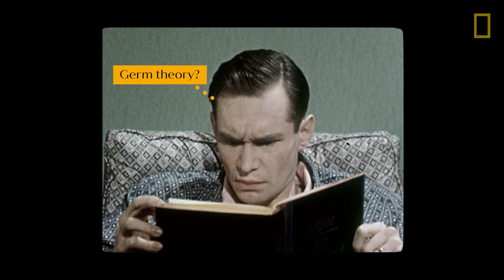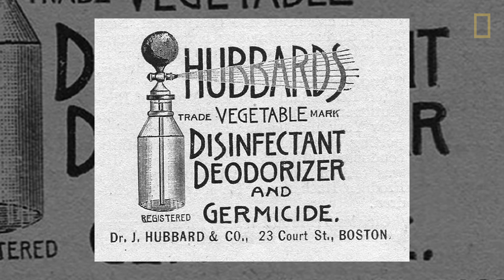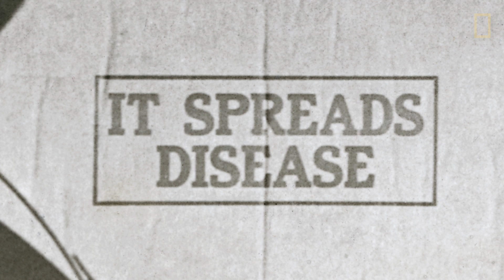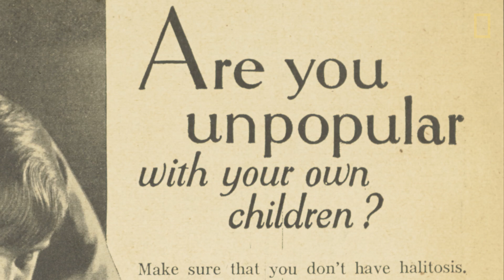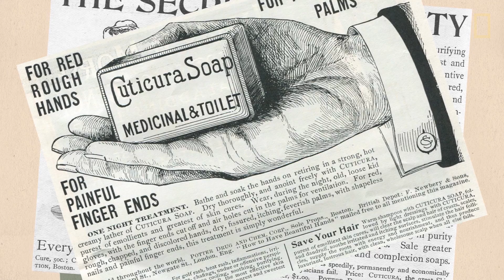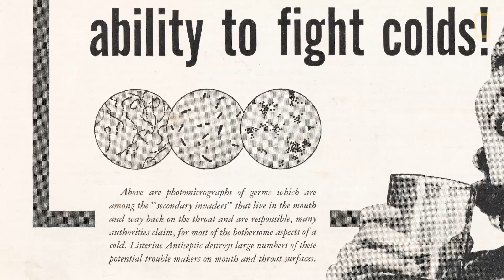How Advertisers Joined The Fight Against Germs | Nat Geo Explores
Starting in the 19th century, shopping helped save lives. Advertisers at the time sold countless home and personal hygiene products by zeroing in on the public's newfound enemy: germs. But by making money off of this fear of germs, advertisers inadvertently made the public healthier, made cities more sanitary, and created cultural shifts in personal hygiene that we still see today.

About Nat Geo Explores:
From National Geographic Media, Nat Geo Explores breaks down the worlds of Science, History, and Animals. In each episode, scientists and historians explain in fascinating detail everything from the connection between germs and diseases to how anxiety impacts our brains.